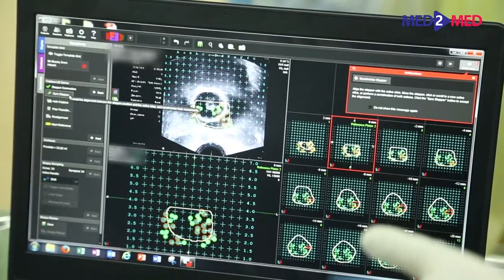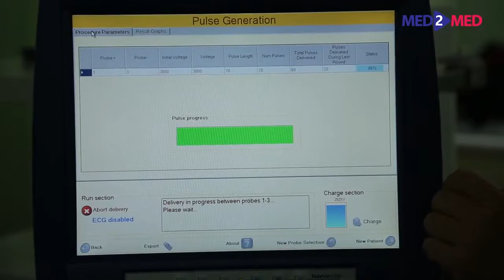Технология фокальный нанонож при лечении рака предстательной железы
КЛИНИКА УРОЛОГИИ, ПЕРВЫЙ МОСКОВСКИЙ ГОСУДАРСТВЕННЫЙ МЕДИЦИНСКИЙ УНИВЕРСИТЕТ ИМ. И.М.СЕЧЕНОВА (СЕЧЕНОВСКИЙ УНИВЕРСИТЕТ)
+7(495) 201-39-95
Москва, ул. Большая Пироговская, 2, стр. 1
urologypro.ru